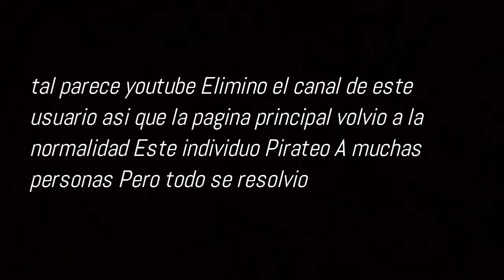Youtube resolvio el problema!